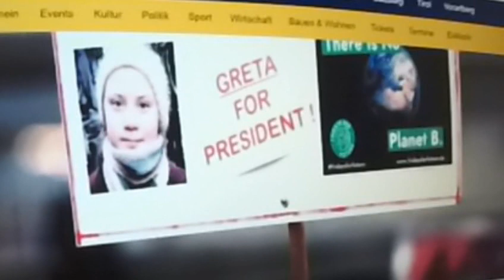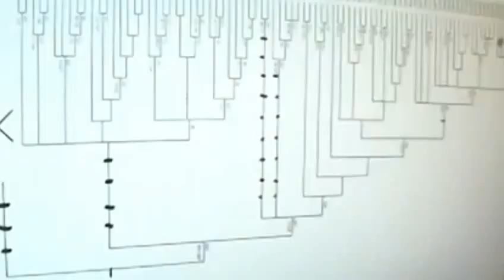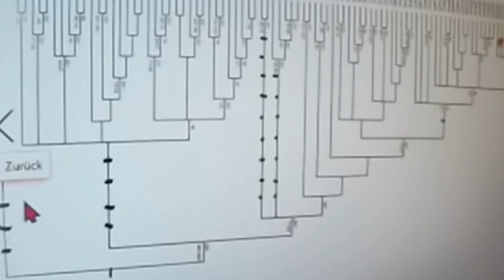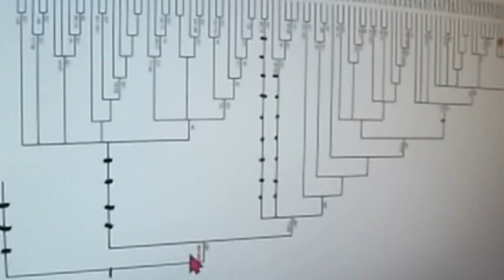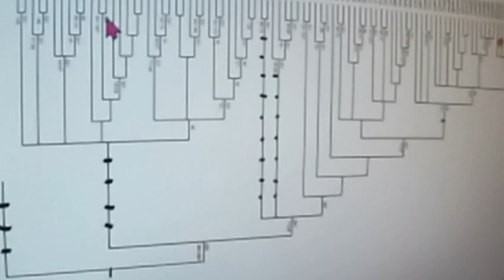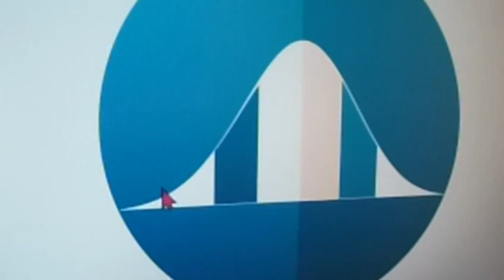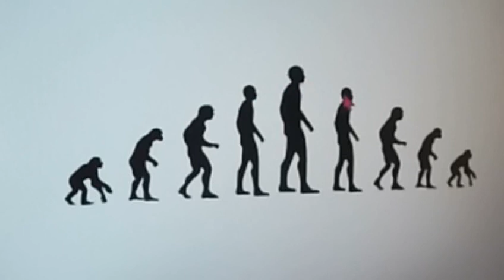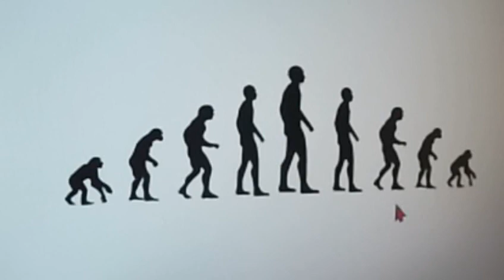Luisa Neubauer 444 Irrwege Corona Markus Krall ZDF Tesla Musk Hans-Georg Maaßen Katja Riemann FridFF